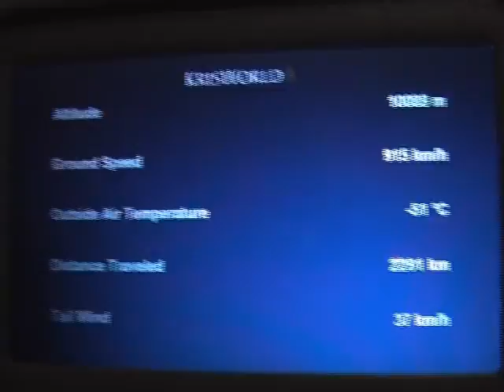Turbulence (light), the flight SQ61 Moscow-Singapore (Singapore Airlines)